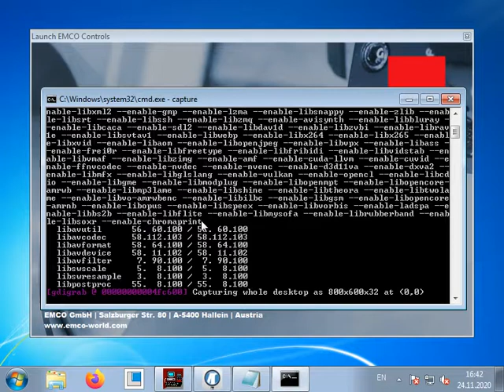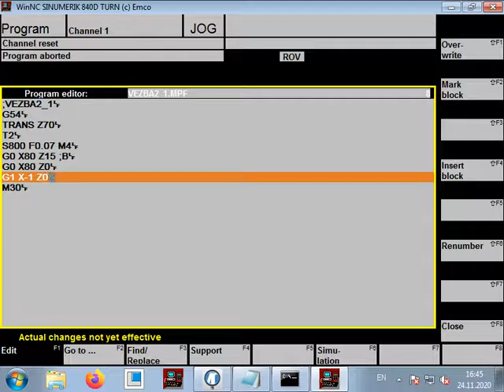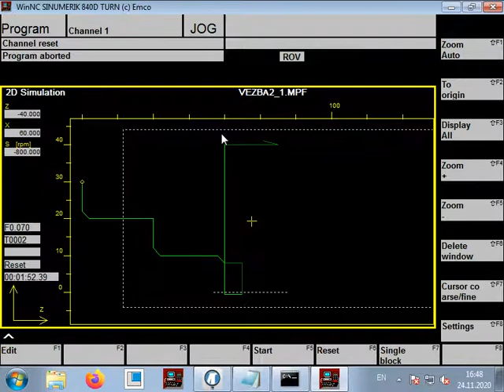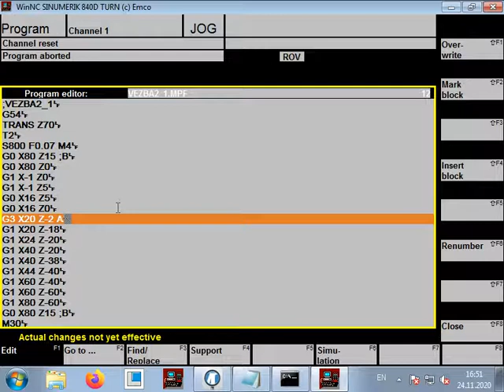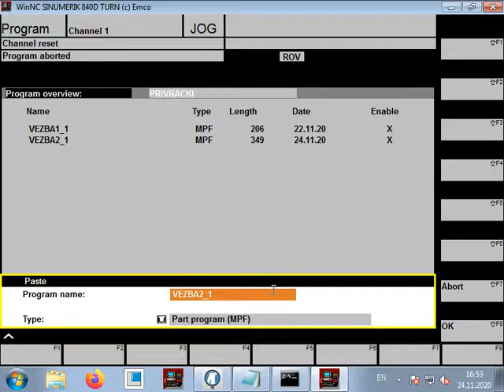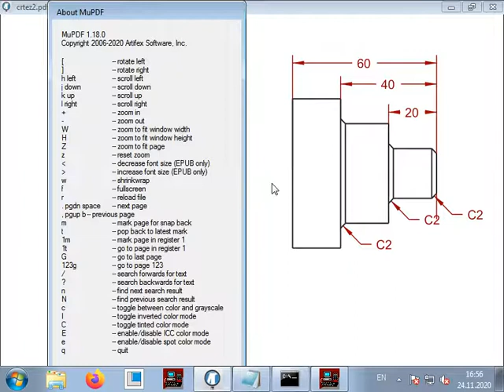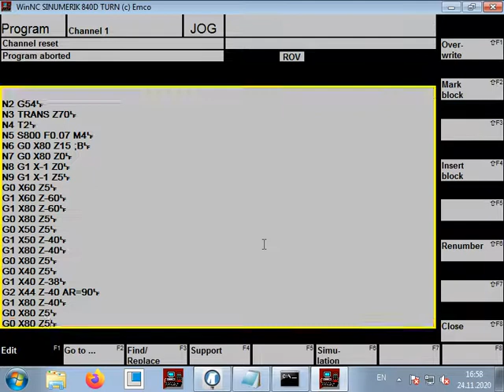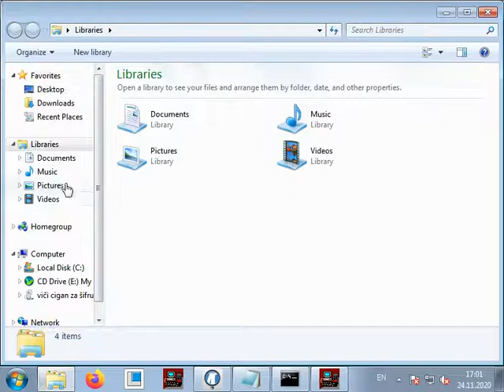WinNC - 2 - Obaranje i zaobljivanje